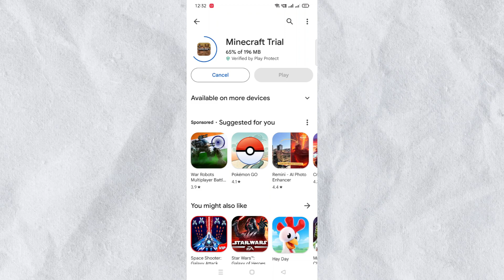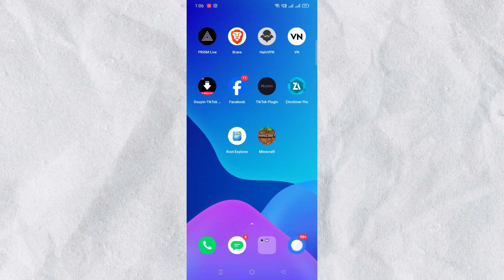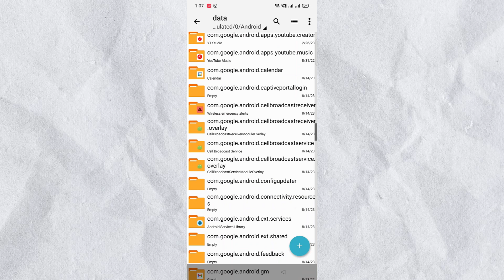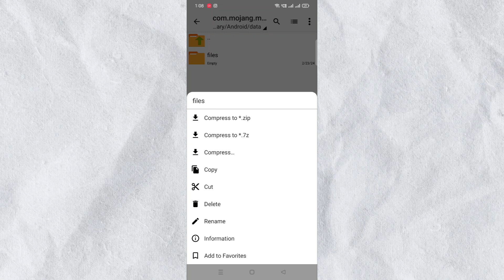how to play creative mode in minecraft trial || me Creative mode Kaise khele